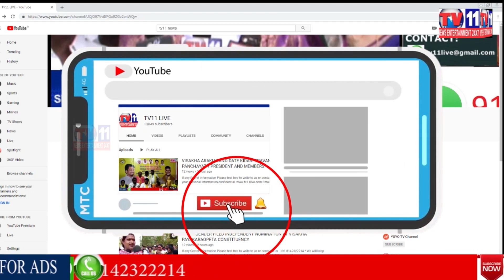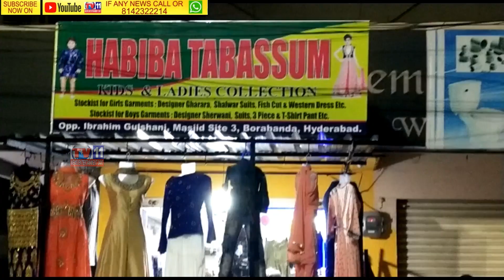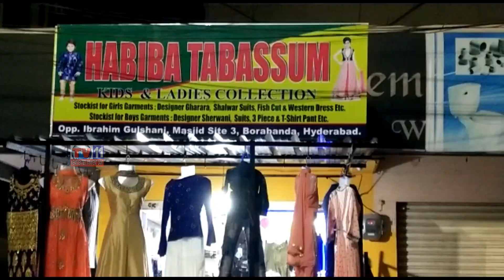MOJO TV CHARIMAN HARIKIRANREDDY CLARIFES ABOUT RUMOURS